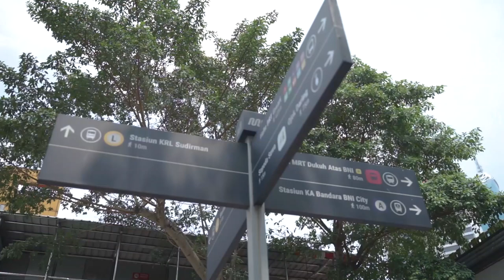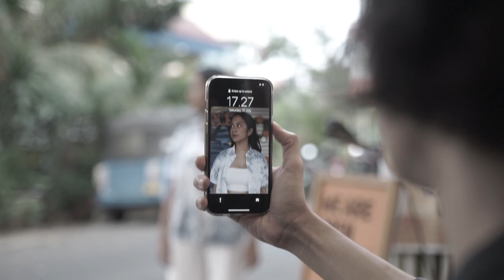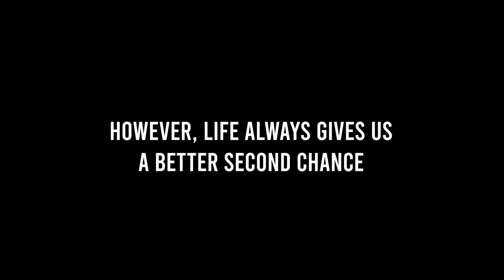Siberian Redsocks - Human Skin (Official Music Video)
This is the final stage of the "Human Skin" campaign, and we hope our song can make your day every time you're feeling burned out :D

Starring :
Akbarry Noor
Chintana Jo

Video directed by Muhammad Rizky Ramadhan
Videographer & Editor : Imam Adianto Wicaksana
Song & lyrics written by Abicitra Herdimas
Music composed by Siberian Redsocks
Recorded at Starlight Music Studio, Duren Sawit, East Jakarta, Indonesia
Mixed and Mastered at Seventh Records, Mampang, South Jakarta, Indonesia

Lyric :

It’s 9 PM, let’s call it a day.
I think I’m enough with faking a smile on everything I hate
Call me then you can tell me anything.
Your voice is the best thing I have now, I’ll use it as my pill to calm my mind.

I don't wanna waste my time here, being busy digging for gold that makes me forget on to how to enjoy this short life.

Every day is just the same, I feel like a machine
That's covered up by human skin.
Oh dear, would you come here? and see the world through my eyes. ‘cause In my point of view, there’s nothing as comforting as being at home.

I would trade everything that I have now, to get back what I have lost. It makes me think back on to how to enjoy this short life.

To enjoy this short life

Siberian Redsocks consist of :
Abicitra Herdimas – Co-Vocal, Guitar & Synthesizer
Muhammad Fikri – Co-Vocal, Keyboard & Synthesizer
Bayu Malindo – Lead Guitar & Vocal
Hanindito Rahmanda – Bass
Muhammad Rizky Ramadhan – Drums